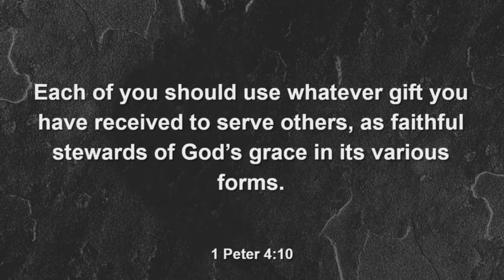Made For More | Week 4 | Faithful Stewards | Pastor Keith Sobus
Pastor Keith talks about 1 Peter 4:10-11 and what it means to be a faithful steward of the gifts that God has given us that we're to use to serve others with.